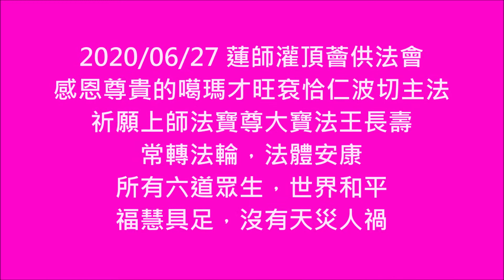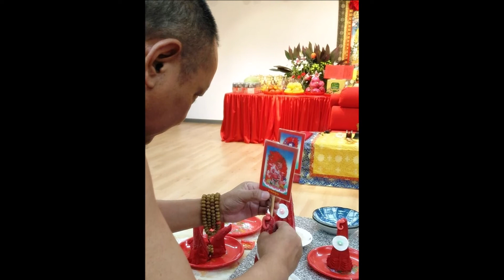台灣368法王齋-蓮師灌頂薈供法會，感恩尊貴的噶瑪才旺袞恰仁波切主法，祈願上師法寶尊大寶法王長壽，常轉法輪，法體安康，所有六道眾生，世界和平，福慧具足，沒有天災人禍_2020/06/27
蓮師灌頂薈供法會
感恩尊貴的噶瑪才旺袞恰仁波切主法
祈願上師法寶尊大寶法王長壽
常轉法輪，法體安康
所有六道眾生，世界和平
福慧具足，沒有天災人禍